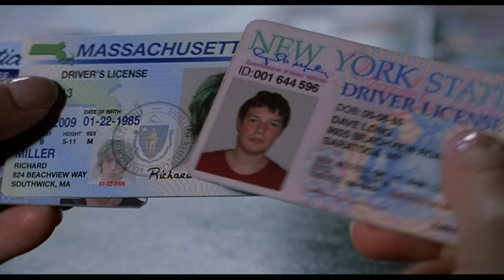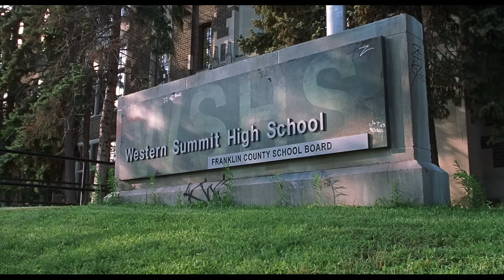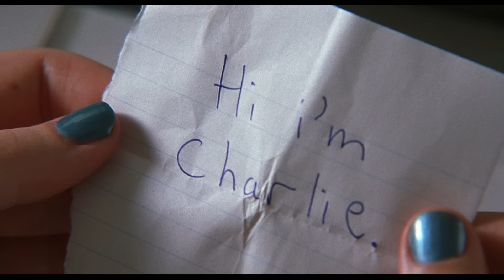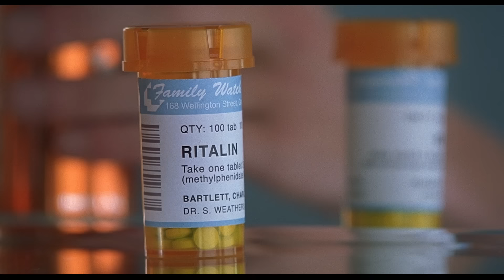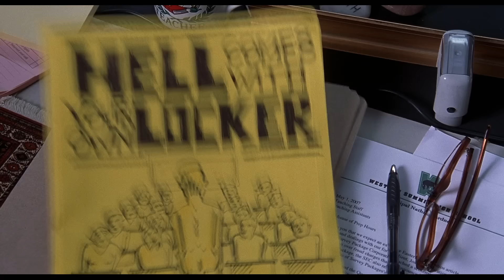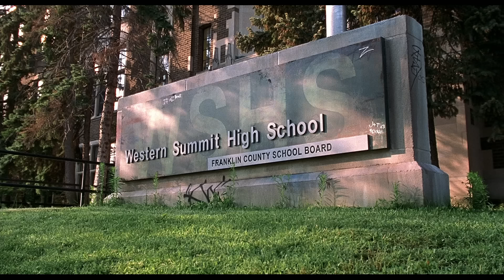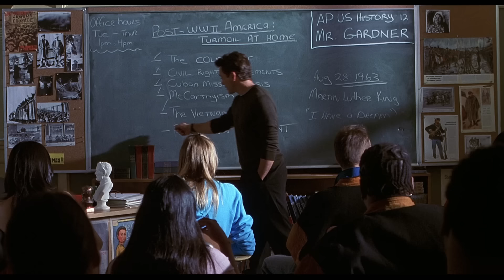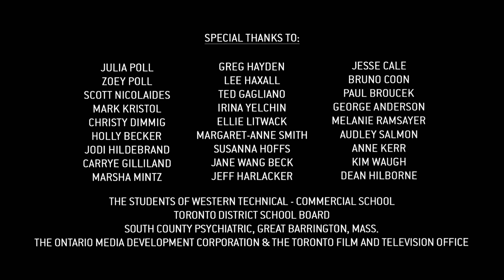НЕ ПРОСТО КОМЕДИЯ! ФИЛЬМ С ДУШОЙ И ГЛУБОКИМ СМЫСЛОМ! Проделки в колледже. Зарубежные Фильмы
Сына богатеньких родителей Чарли Бартлетта к его совершеннолетию выгнали из всех элитных школ города. Очень уж своеобразное у юноши чувство юмора. Отчаявшаяся мать пристраивает своего саркастичного сынка в обычную школу.

Как это ни странно, но здесь Чарли ведёт себя как прилежный ученик и верный товарищ, направо и налево раздающий бесплатные дельные советы. Только спустя какое-то время учителя школы начинают замечать, что с их учениками начинают происходить неожиданные изменения…